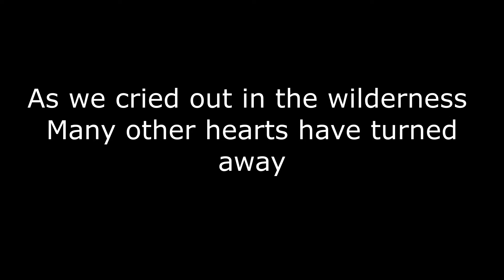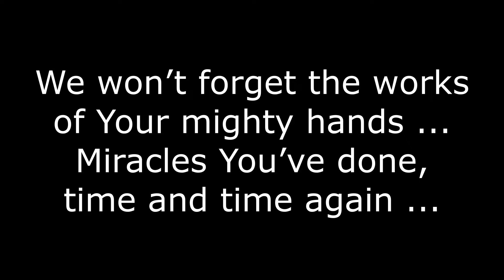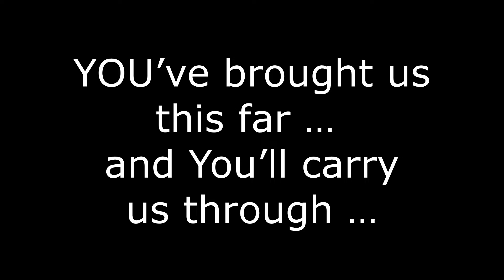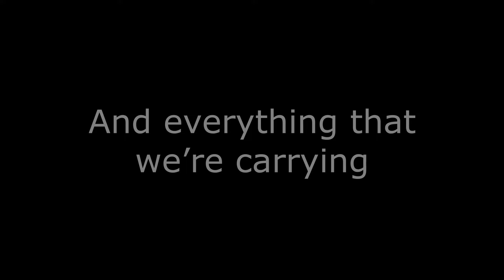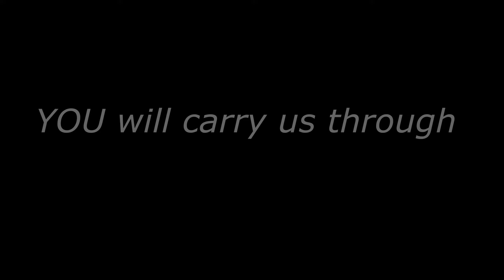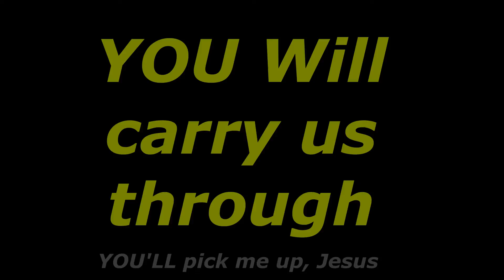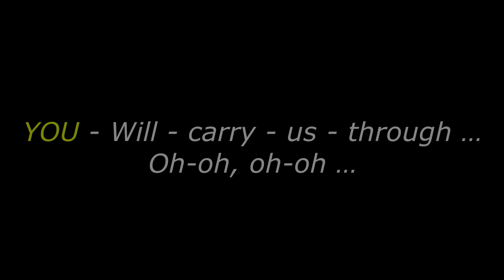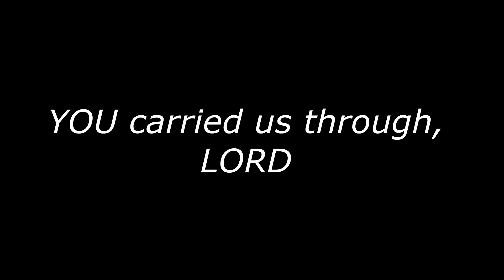Song Lyrics ~ "CARRY US THROUGH" by All Nations Music, feat. Maranda Curtis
*  Dance ministry books:
- "OMG ~ I'm Praise Dancing! Now What" @
- "31 Dance Ministry Tips" @